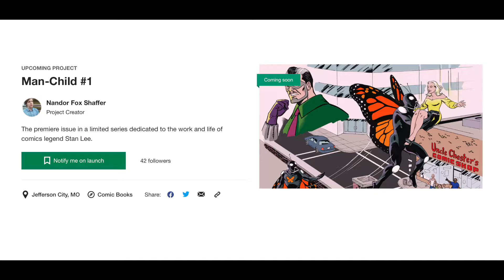The Greatest Superman Story You Missed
Welcome to the Foxhole! Happy Superman Day! Is Superman: Up in the Sky by Tom King and Andy Kubert the greatest Superman story ever told? Did you miss this title when it originally released like I did? What's your favorite Superman story? Sound off in the comments below!

Purchase Lifeline on Amazon